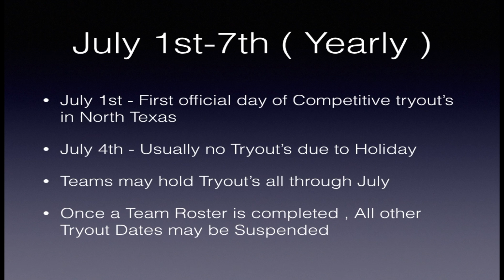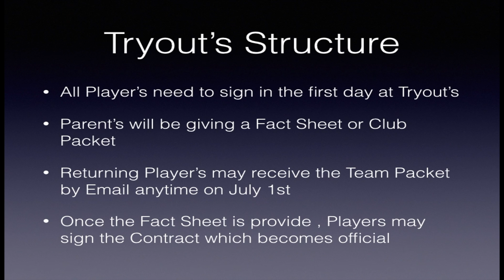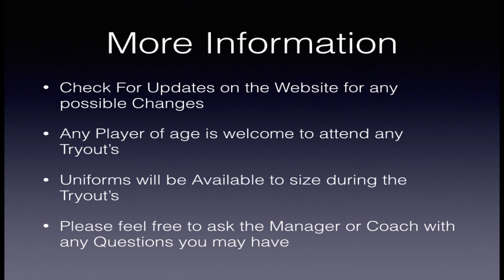Club Tryout's Information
Texas Xtreme and North Texas Club Tryout's Information.